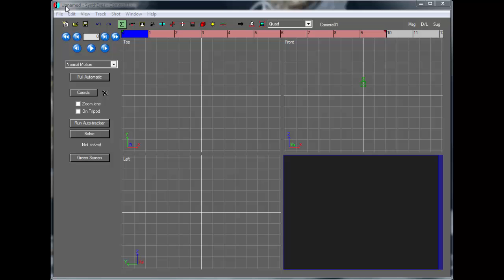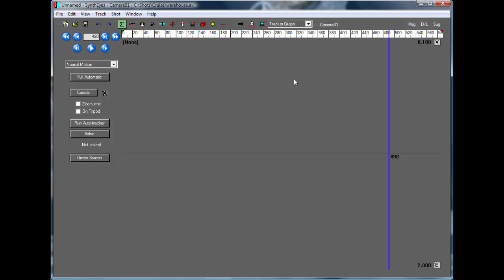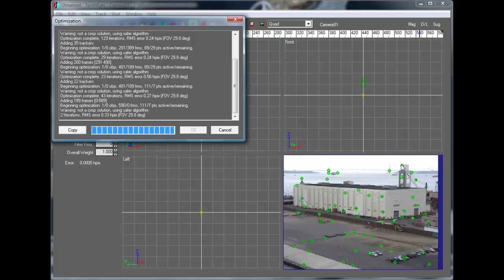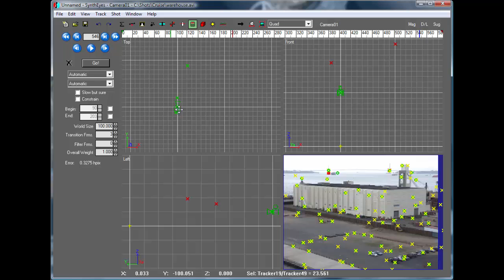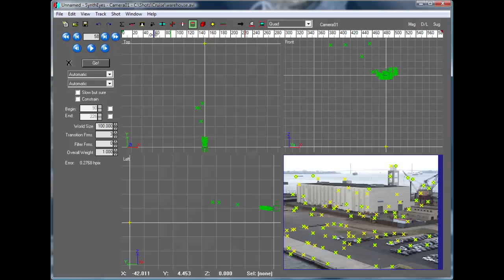Cleaning Up SynthEyes Trackers for Precise Solutions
Learn valuable tracker cleanup techniques as Russ Andersson addresses challenges posed by repeated patterns, spikes, and distant trackers when tracking and solving. Learn to identify problematic tracking points through tracker graphs that will ensure a crisp and accurate solution when matchmoving in SynthEyes.